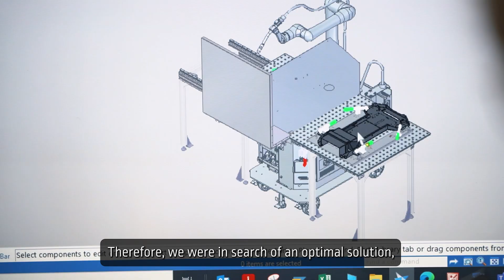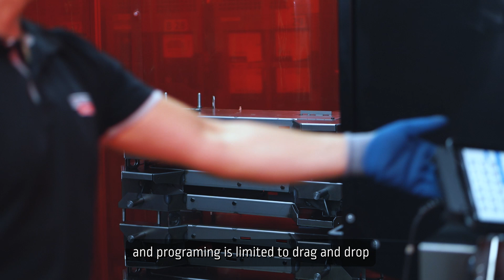COBOT Testimonial Video: Lincoln Electric Plant in Poland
Uncover Our SuccessStory with Cobot: See how this innovative solution revolutionised welding operations at Lincoln Electric’s Plant in Poland, achieving an impressive 40% reduction in labor while boosting productivity and cost-effectiveness.

In our challenge to refine the manufacturing process, we aimed for a solution tailored for variable volume production. Through collaborative efforts across departments, we discovered the ideal fit: Lincoln Electric Cobot, our adaptable RoboticWelding Solution.

Watch the full Testimonial Video and witness how Cobot redefined our approach!